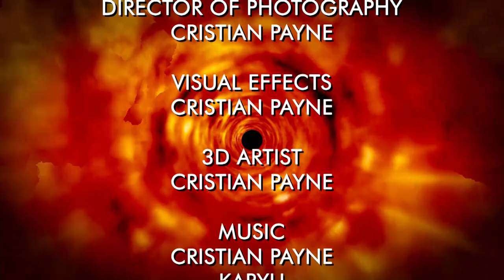LEGO Doctor Who | Imposter Syndrome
The Doctor and Sophie are taken into police custody, but somethig os wrong with the UK's police department and it's up to our heroes to figure it out.

CAST:
The Doctor - Cristian Payne
Sophie Brown - Jessica Josephine
Officer Brian - Niki Moscoso
█████ - Cristian Payne
Police Officer #1 - Scriptskitlps
Police Officer #2 - Paul Pemberton